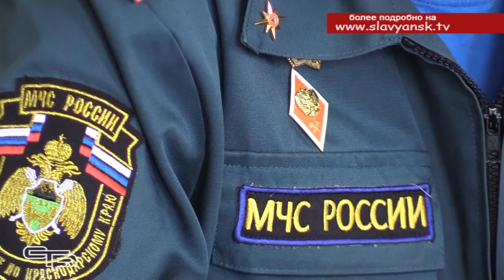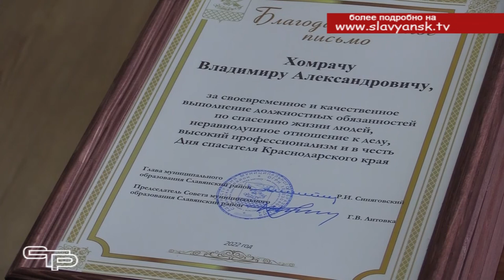День спасателя Краснодарского края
1 марта отмечается день спасателя Кубани. Памятную дату учредили в 2010 го¬ду в честь годовщины создания Краснодарской краевой аварийно-спасательной службы «Кубань-СПАС». С тех пор в первый день весны всех спасателей нашего региона поздравляют с профессиональным праздником. Принимают поздравления и славянские спасатели